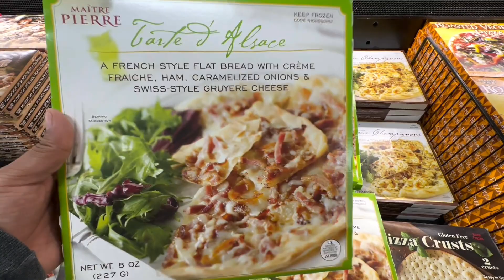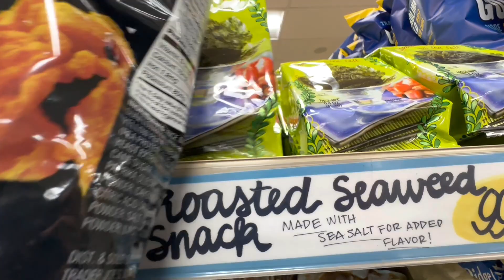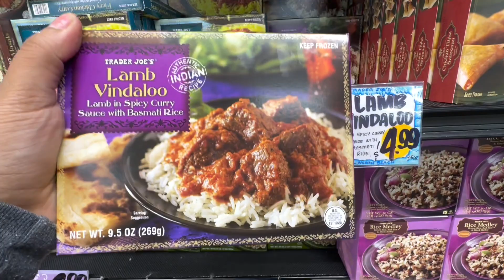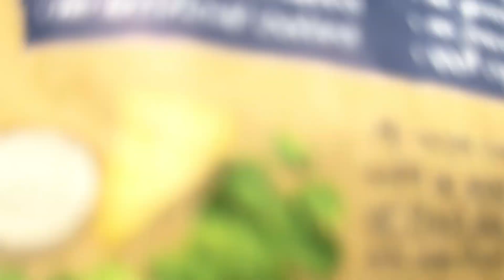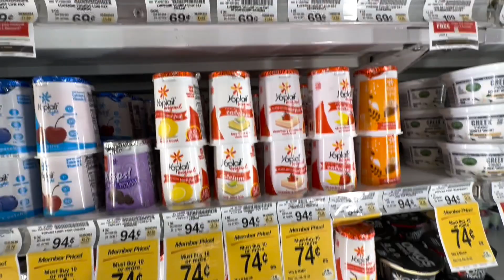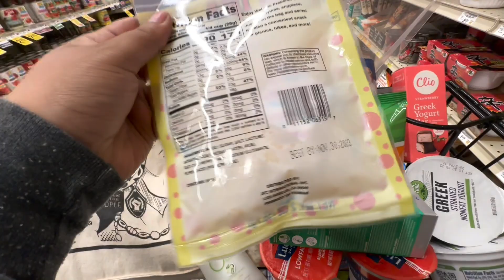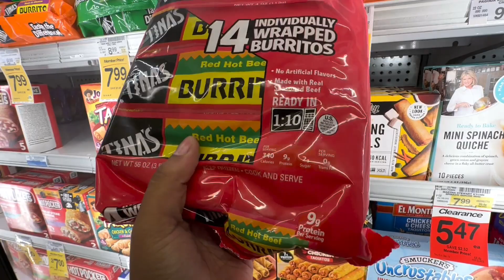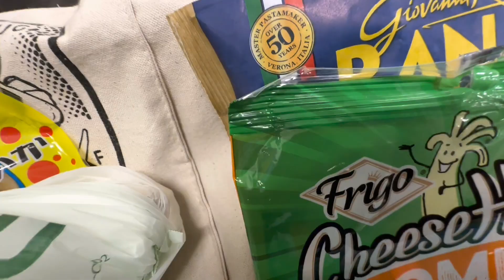ASMR | Trader Joe's and Safeway Shop with me Vlog!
🚨ANNOUNCEMENT 09/21/2022🚨

🚨Today I shopped at my local Trader Joe’s and Safeway. This asmr shop with me Vlog is 19 minutes long. 💕